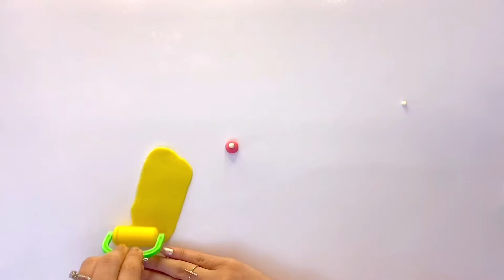rangoli designs for navratri l navratri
@rangoli by hasti

Multi-colored holi Rangoli/rangoli using fork for holi/holi rangoli design/easy rangoli for holi

Easy Teacher’s day Rangoli | Festival rangoli | Stress relief rangoli video ரங்கோலி கோலங்கள்

जय श्री राम Easy & Simple Rangoli Design/Simple Rangoli Design for राम नवमी/ Latest Festival Muggulu